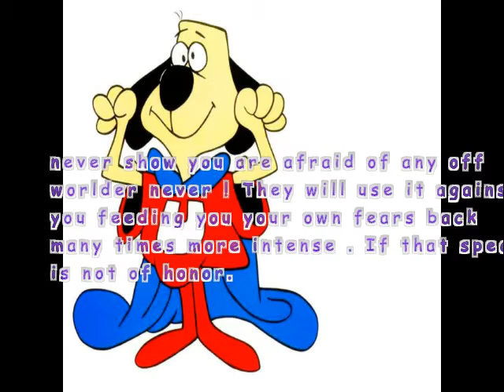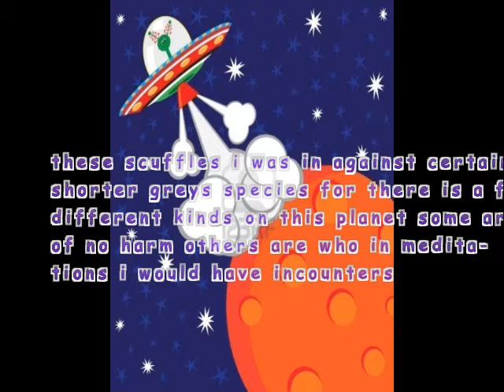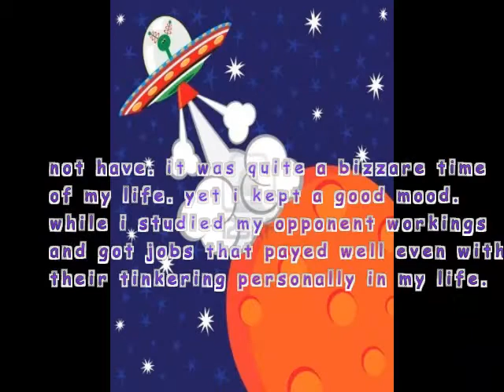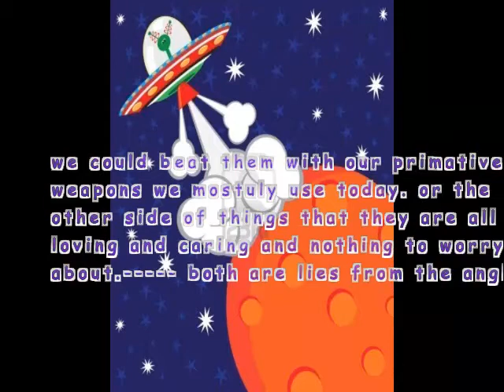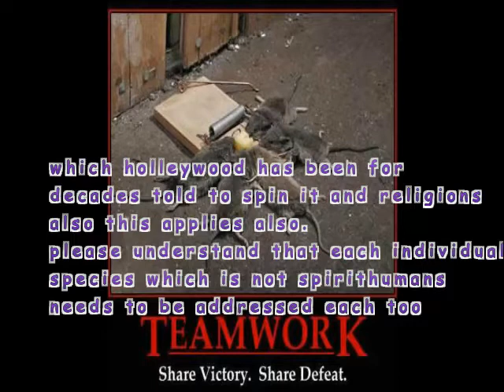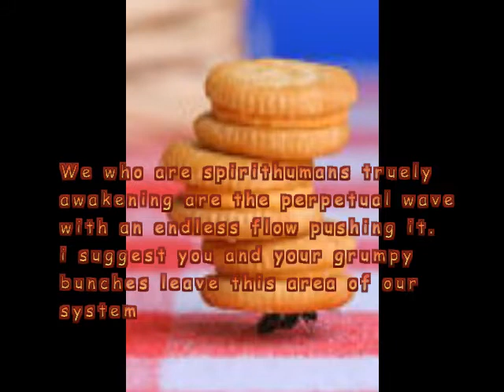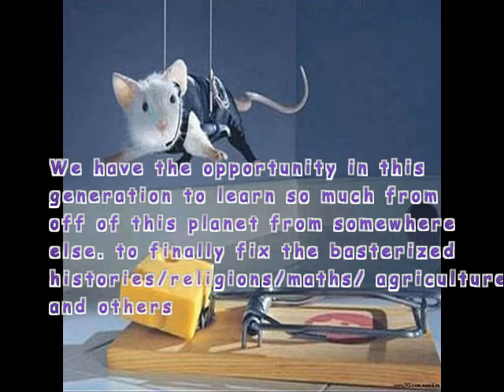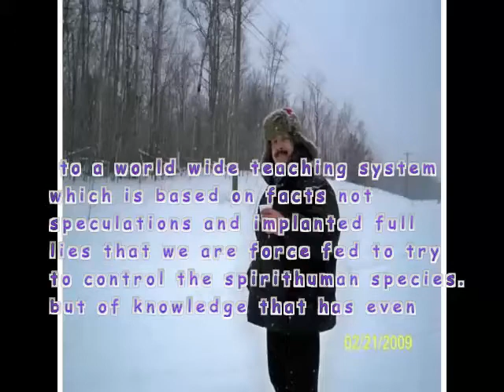video 38 answering questions from a listener:explained by the ancient Tralaka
This video # 38: this video goes back into the later 1990s  to answer the questions from that listener. when it was not unusual to get off worlder visitors in my life. this is about one of the less friendly visits a sort of Hatfield and McCoy situation with one of the species of shorter greys who were not a nice bunch and this strong spirited Wisconsinite which i am.
trust me when i say some of them are not all that smart as  they claim

 thats how i got a lot of my info years ago. excessive hours of meditating while i was going into a semi sleep mode then sleep.
 my then girlfriend who lived with me thought it may have fried a few brain cells with how fast i was adjusting to higher levels of energy.
 I was in a a few scuffles against those in caverns below las Vegas and mesquite Nevada this went on for a few years.
 One of the greys (with a e) finally sent a very powerful ultimatum if i did not cease and resist from attacking us on our own turf with my non physical warrior friends .
 i was caught off guard at the time and i was very powerfully shoved up against my living room wall then spun around and splat down on the couch with a few of them to hold me pressed down into the couch-- then the message--- you have moved past being brushed off like pesky wall bug .
 of your attempts to sabotage our equipment and harm personal . you are now a being of keen interest. If you do not quite this warring your children may suffer'!
 i squeaked out of my vocal cords from under the pressed down weight on me yet. "" ha ! see your not all that smart are you? or you would have known i have no children this life time. . I just me.I have no time to raise a family i am on a mission that in part involves some heavy ass keeping
 the weight pushed harder down on me.
 ( i had decided this stunted species of greys(with a "e") had no sense of humor )
 the impressions of the few greys(with a "e" ) spoke again. There is no way you will win against us . when all your friends and relations are removed from around you , you will be without any power at all for you always work with groups of humans.
 i squeaked out a reply once again this time with more effort.
 You talk so big but lets count how many of you little twerps it took to get past my multiple layer energy shield i have around this mobile home and how many of you little twerps is it taking to keep me pressed into my couch at near suffocation.
 the impression of the greys (with a e) spoke again-- you are of interest to us. you and others should not be able to do what some of you are doing for this we have no answer but to keep a watch of those of you who can.
 the pressure pushed a bit harder on me yet and i nearly was not able to talk but managed again.
 We who are spirithumans truly awakening are the perpetual wave with a endless flow pushing it. I suggest you and your grumpy bunches leave this area of this system before the perpetual wave strikes.
 all the heavy pressure down on me stopped a few seconds later and i felt them leaving my place. The
 impression of the greys(with a e) spoke one more time:
 as i was then for the first time being able to sit on side of the couch and take deep breaths to re balance my body.
 and i smiled. yet another small victory for me. using basic tactics to bug off worlders who thing that humans are but food and toys for them. this time i actually felt through their impressioned voice a sense of irritation for this showed that somewhere deep in their programming way back their was a degree of emotions. Not enough now to use against them but never the less showed part of character.
 hmm mmm? very curious indeed
signed